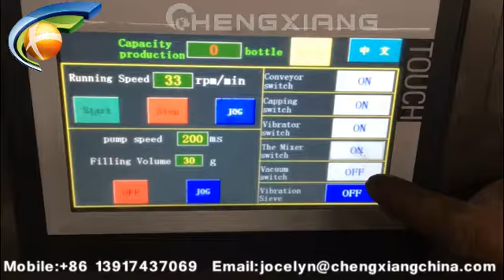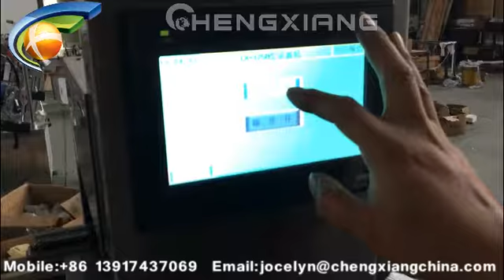Powder filling capping machine,auger filler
Model: Powder filling capping machine,auger filler
Annie
Saleslady
Skype:cn.chengxiang
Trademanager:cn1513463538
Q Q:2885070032